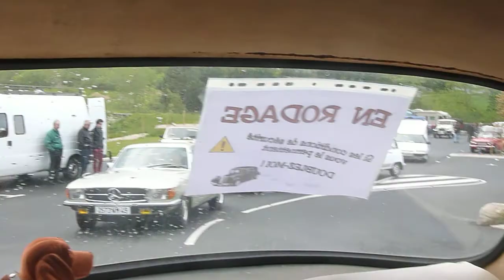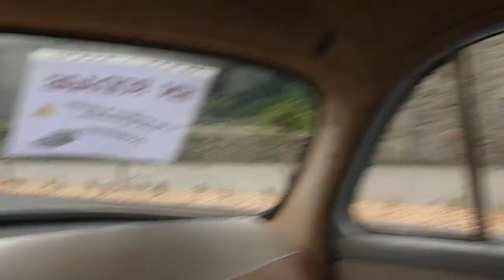ARONDE P60 - Pénélope à Maulévrier ~~ L'âge d'or des voitures anciennes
17 Mai 2012
Rassemblement voitures anciennes
MAULEVRIER